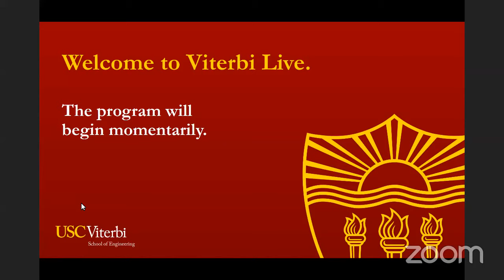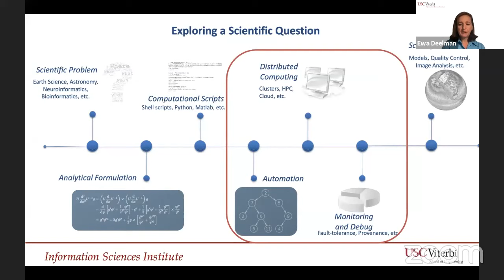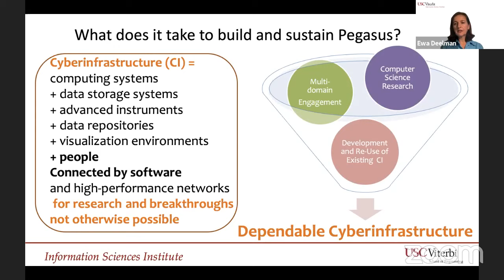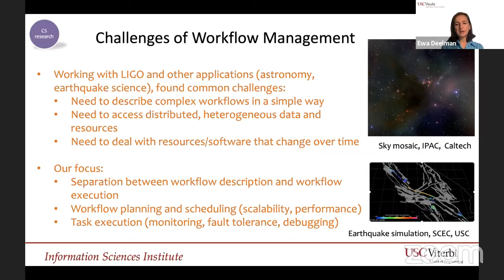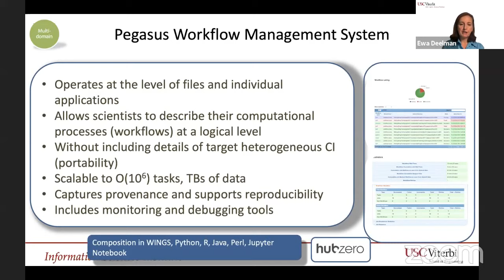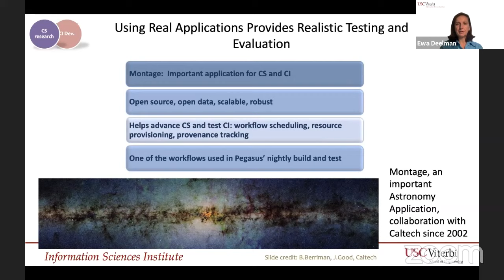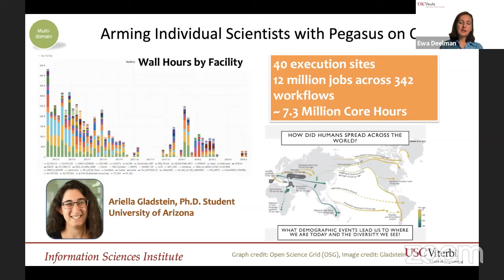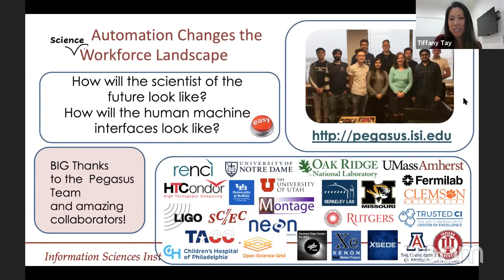Viterbi Live: Science Impact of Sustained Infrastructure Featuring Dr. Ewa Deelman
Dr. Ewa Deelman describes the challenges of developing and sustaining cyberinfrastructure capabilities that have impact on scientific discovery and that innovate in the changing cyberinfrastructure landscape. She will deep dive into The Pegasus project in an example of a cyberinfrastructure effort that enables LIGO and other communities to accomplish their scientific goals.